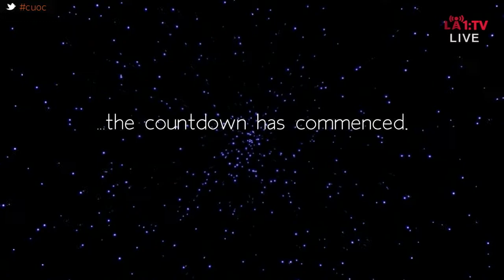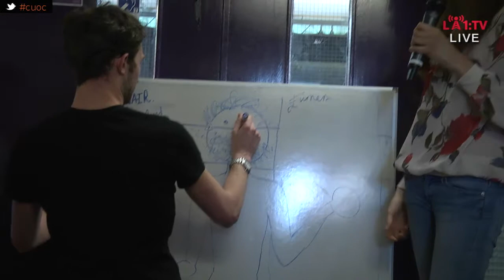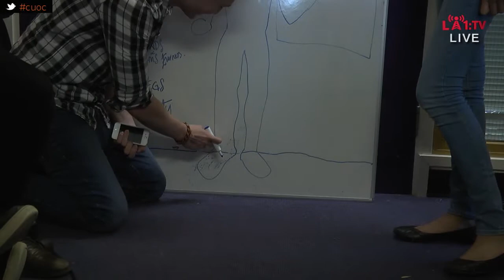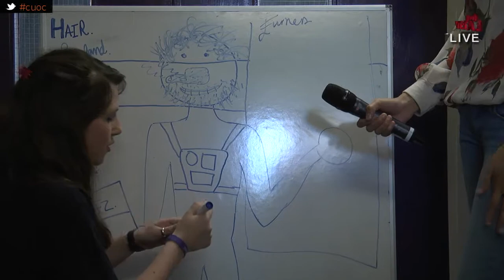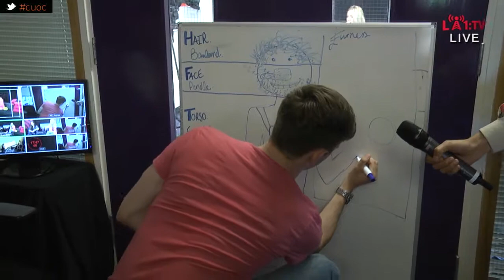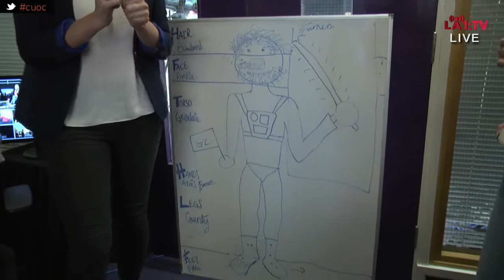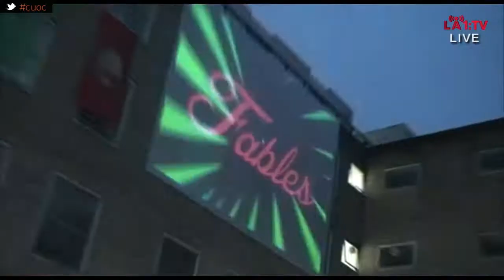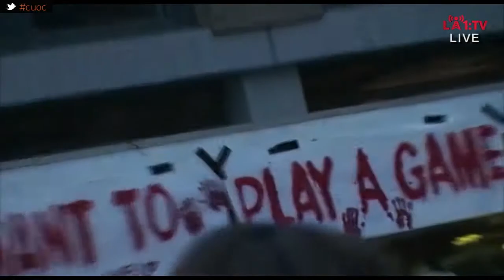Coming Up On Campus- Extrav Edition Part 2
Join us for part 2 of Coming Up On Campus, Extrav Edition. We get the details and the plans of the upcoming extravs from our guests, find out which acts will be performing, and we even have some costume ideas!